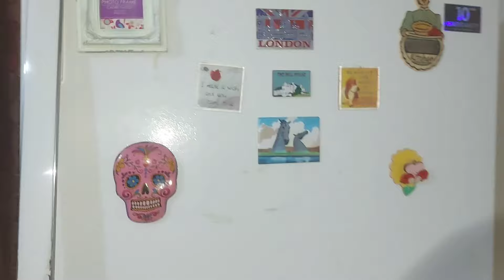BUHATT GARMI HAI AAJ || baji ne kiya gift byj